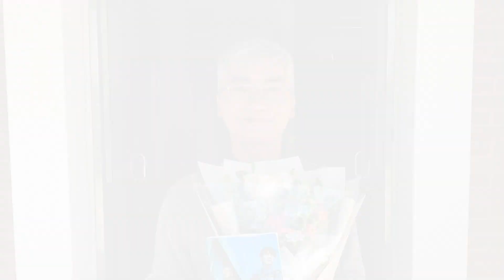[종영소감] 굿바이 대니얼😭 | 마우스 '조재윤' 종영메이킹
"대니얼 박사, 고생했재윤!"
배우 조재윤의 '마우스' 종영소감 + 현장메이킹 공개

🚨 본 콘텐츠는 소속사가 제작, 제공합니다.
영상을 퍼가실 경우 반드시 출처를 밝혀주시기 바랍니다.
Sharing this video on other platforms is prohibited.
When you share in forms of captured images, please reveals
the 'URL of the video' or 'BB Entertainment YouTube'.